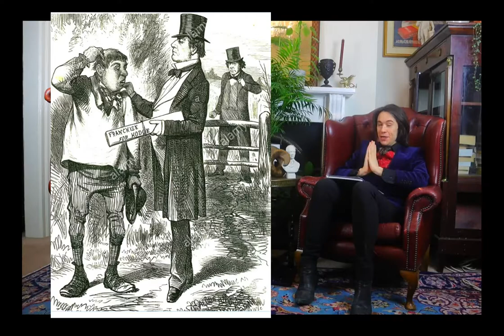British General Election Series Episode 4: '1885: Joseph Chamberlain & the New Democracy'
A series of after-dinner chats between Oxbridge academics about British General Elections through time, from 1868 to present day.

EPISODE 4: '1885: JOSEPH CHAMBERLAIN & THE NEW DEMOCRACY'

Dr. Luke Blaxill (Hertford College, Oxford)  and Mr. Taym Saleh (Queen's College, Cambridge) discus the 1885 General Election, which was the first election to be held after the landmark 1883-85 electoral reforms which reshaped the British system to something approaching a mass democracy. Step forwards two new titans of late Victorian politics, Joseph Chamberlain - the 'new man' who sought to harness the new democracy to power his vision of municipal socialism. And Lord Salisbury - the old aristocrat who had mastered the modern arts to meet the challenge thrown down by the radical gauntlet.

Dr. Blaxill and Mr. Saleh discuss the role of corrupt practice in elections (and the attempt to eliminate it) and the massive contemporary question of extending the franchise to the rustic and unsophisticated agricultural labourers. They then turn to Chamberlain's 'Unauthorised Programme' of 1885 and its associated red-hot radical contents: wealth and land tax, free education, land reform, and the Disestablishment of the Church of England.

Dr. Blaxill and Mr. Saleh are amongst the most eminent historians of British Electoral Politics in the world, having authored more than twenty books and articles on the subject, and having been featured on TV and Radio.

Follow Dr. Blaxill on Twitter @BlaxillLuke

Follow Mr. Saleh on Twitter: @TaymSaleh